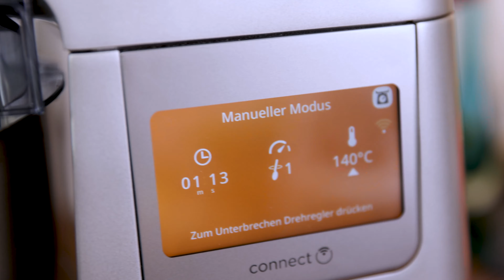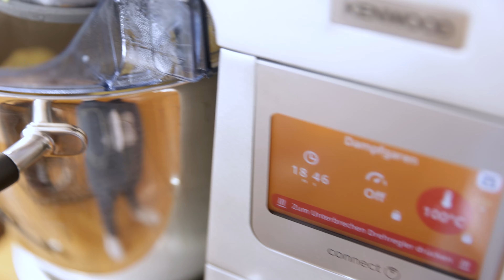Schwammerlgulasch mit Semmelknödel - so schmeckt der Herbst!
Wer findet die schönsten Pilze im Wald? Ob Eierschwammerl und Pfifferlinge, Steinpilze oder klassisch Champignons - ein Schwammerlgulasch gelingt einfach und schnell - mit fluffigen Semmelknödeln zählt es zu meinen Lieblingsgerichten.

Mit dem Kenwood Cooking Chef könnt ihr Sauce und die Knödel in einem zubereiten!

FÜR 4 PORTIONEN SCHWAMMERLGULASCH

1 kleine Zwiebel
1 kleine Knoblauchzehe
1 Chili
1/4 Bund Petersilie
400 g Pilze (Champignons, Steinpilze, etc. )
50 g Butter
1 TL Paprikapulver edelsüß
1 EL Weizenmehl
125 ml Fond / Brühe (Huhn oder Gemüse)
125 ml Schlagobers / Süße Sahne
Salz
Schwarzer Pfeffer
Zucker

FÜR 5 SEMMELKNÖDEL

125 g Knödelbrot / Semmelwürfel
125 ml Vollmilch
1/2 Zwiebel
1/4 Bund Petersilie
30 g Butter
1 Ei
Salz
Schwarzer Pfeffer

ZUBEREITUNG SCHWAMMERLGULASCH

Zwiebel, Chili, Knoblauch und Petersilie fein hacken. Pilze je nach Größe zerreißen oder schneiden. Butter in einer Pfanne erhitzen, Zwiebel, Knoblauch, Chili Petersilie glasig braten.

Schwammerl und Paprikapulver dazugeben und mitrösten. Zum Schluss mit Butter stauben. Mit Fond aufgießen und 20 min köcheln.

Abschmecken mit Salz, Pfeffer, Zucker. Zum Schluss mit Schlagobers verfeinern.

ZUBEREITUNG SEMMELKNÖDEL

Knödelbrot mit warmer Milch übergießen. Das Knödelbrot soll leicht weich und feucht sein, nicht
breiartig. 5 min ziehen lassen.

Zwiebel und Petersilie hacken, in Butter glasig anbraten. Zum Knödelbrot geben. Ei dazugeben und vorsichtig zu einem Teig verarbeiten, ganz sanft kneten. Salzen und pfeffern. 5 Minuten ziehen lassen.

Zu Knödel formen, feuchte Hände verwenden.

Wasser in einem großen Topf zum Kochen bringen,
großzügig salzen. (10 g pro Liter) Knödel dazugeben und auf mittlerer Flamme je nach Größe 8 bis 12 Minuten sieden lassen. Alternativ die Knödel für 15 min bei 100°C dampfgaren.

Knödel abseihen. Mit dem Gulasch servieren.